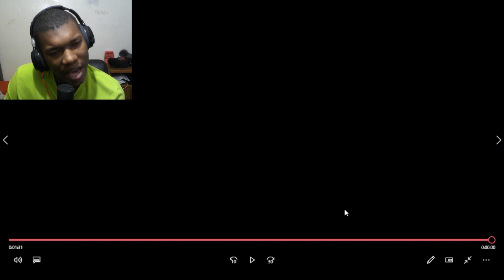"When the game knows you are speedrunning..." Reaction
high on life,high on life game,high on life gameplay,high on life ending,high on life full game,high on life walkthrough